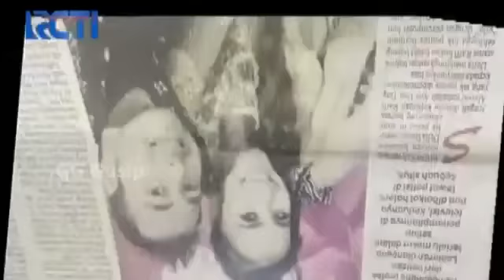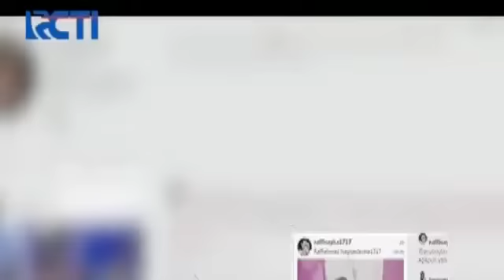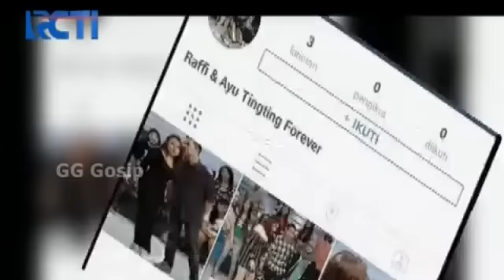Hubungan Special Ayu Ting Ting dengan Raffi Ahmad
Benarkah gosip yang beredar bahwa Balqis anak Raffi Ahmad.. simak kebenarannya